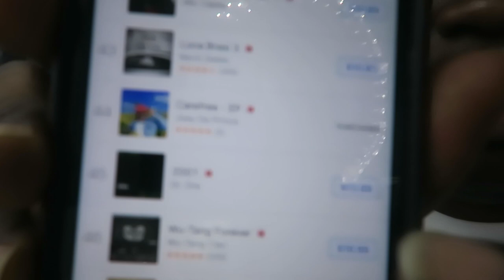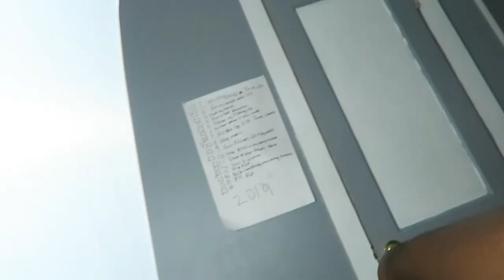I MADE IT ON THE iTUNES CHARTS ! (TOP 50) *I CRIED*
I MADE IT #44 ON THE iTUNES CHARTS ! *I CRIED*
Daily Uploads: 1pm - 4pm - 7pm Central Time

Joey Da Prince - CROWN 2 - (Album) Links Spotify | Apple Music | Soundcloud